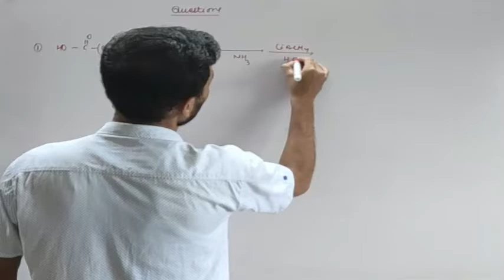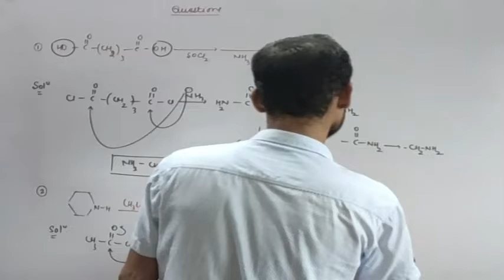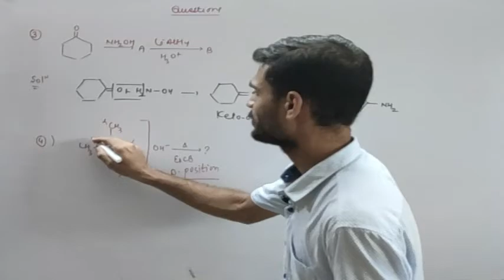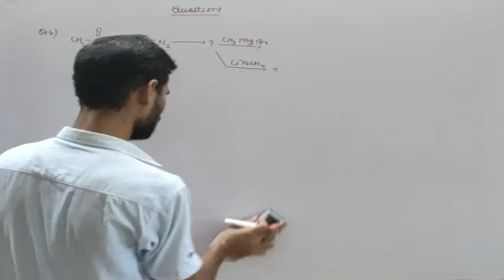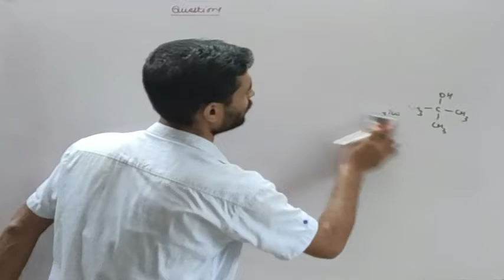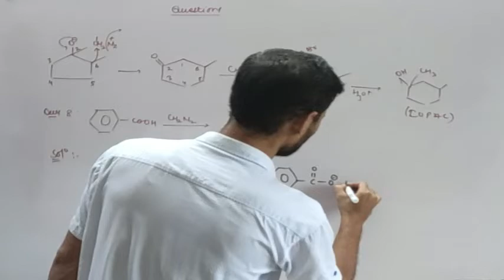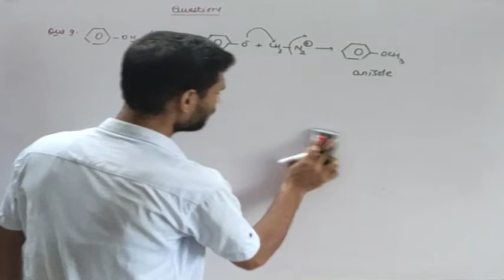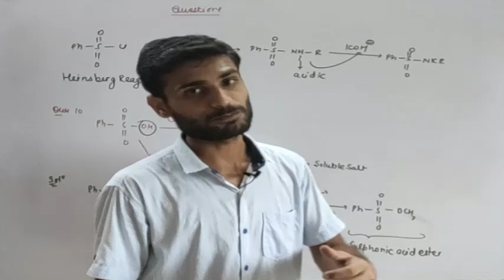QUESTION PRACTICE ORGANIC CHEMISTRY PART 1